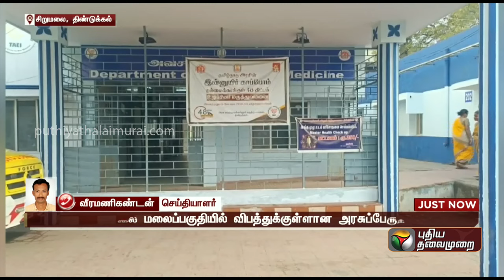live: கொண்டை ஊசி வளைவில் பள்ளத்தில் கவிழ்ந்த பேருந்து